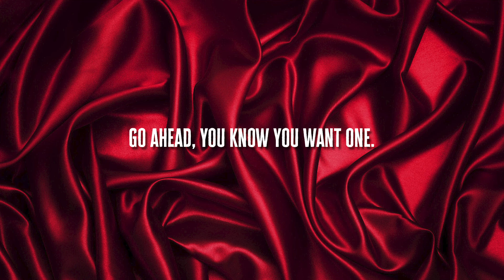Sportster Nation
The Sporster... is a line of motorcycles produced continuously since 1957 by Harley-Davidson. A long favorite of Harley enthusiasts. This batch is fresh from the factory. Get here quick, they're gonna go fast.